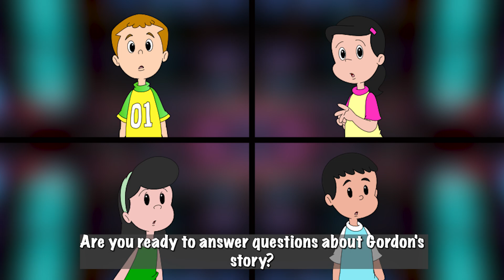Gordon learns about his liver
This is an educational channel to provide parents, teachers and health providers with tools to teach children about the heroes inside their body and how to take care of them